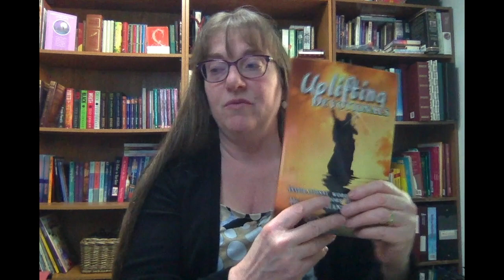BT Episode 78 Anthologies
Various anthologies including MEN WHO MATTER